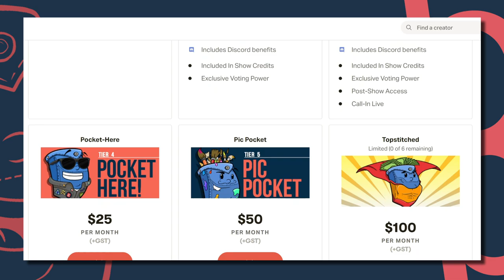The Untimely Death Of Pete & Hoops | Playback "Grounded"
Back Pocket is made possible by our amazing patrons.